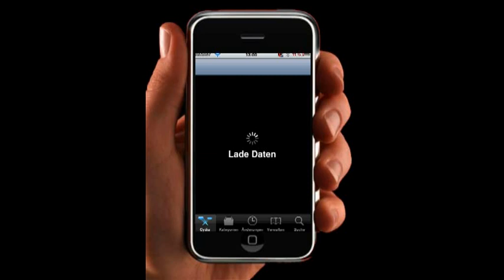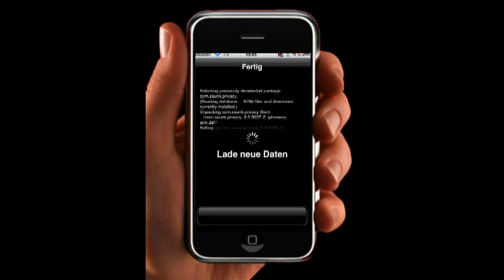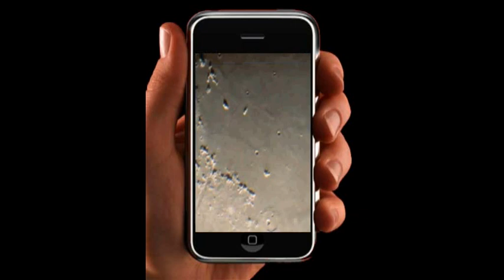PinchMedia Tool späht iPhone/iPod Touch Besitzer aus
Hallo, Also das Tool späht euch aus.